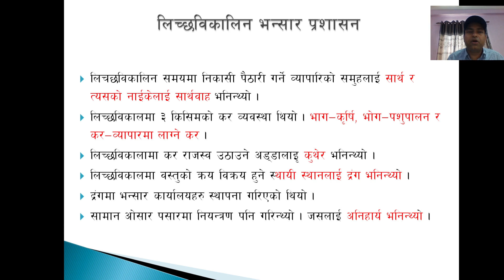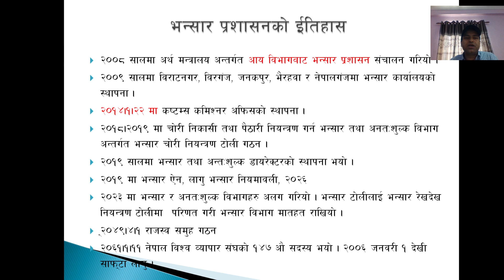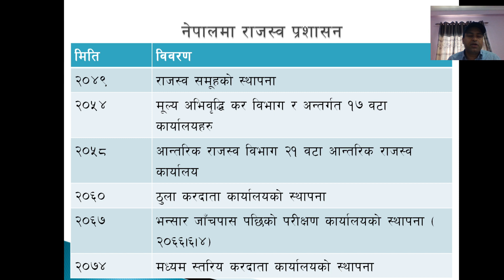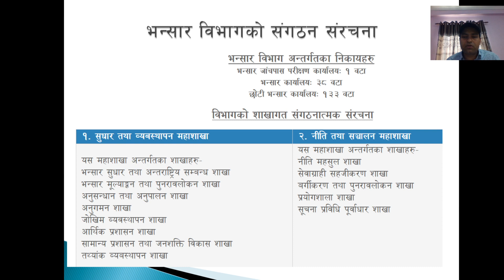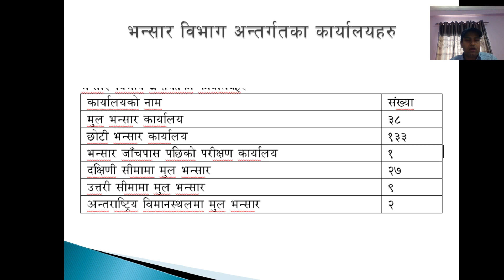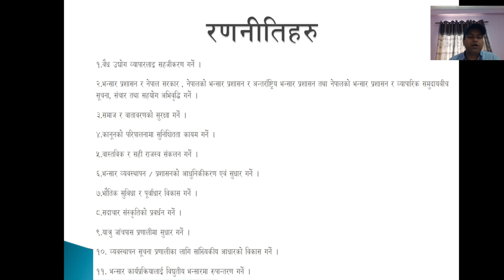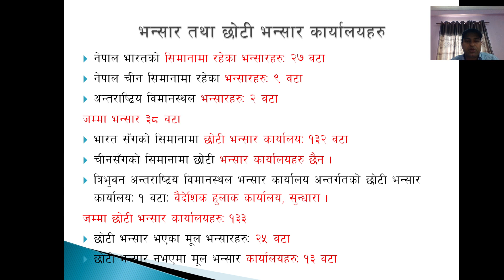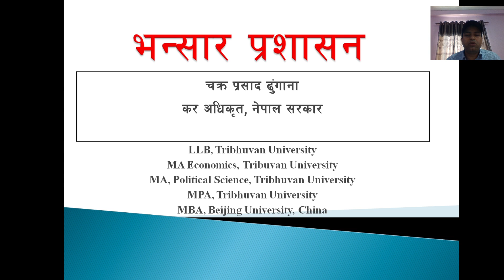भन्सार प्रशासन सम्बन्धी विस्तृत जानकारी Customs Administration भन्सार एजेन्ट र राजस्व सुव्वा तयारी